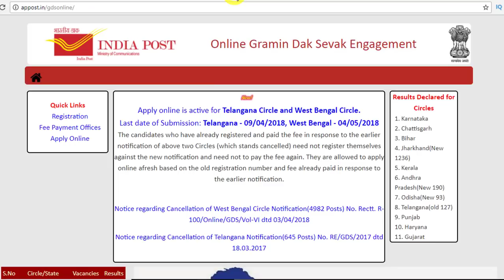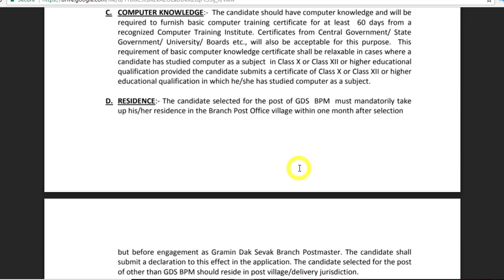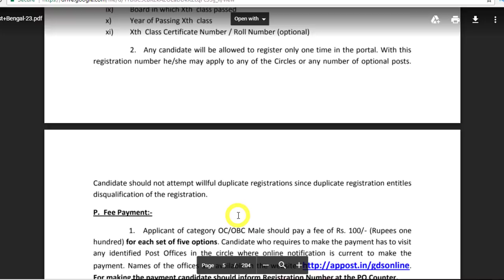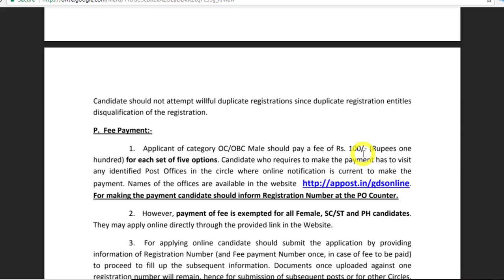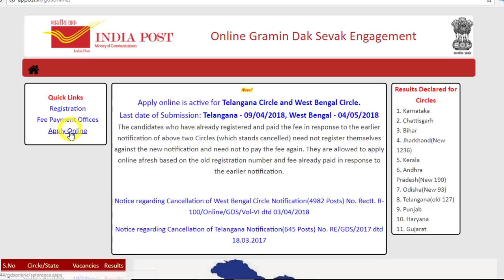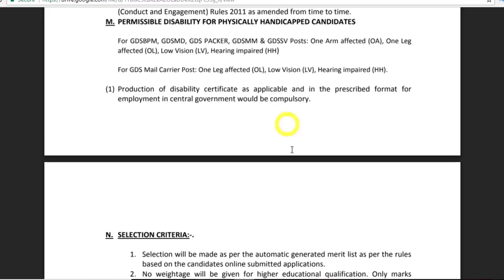Postal department release 5778 posts 2018 || postal jobs recruitment 2018||10th pass job in india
KGN NEWS GIVES LATEST JOB UPDATES AND OTHER NEWS RELATED TO JOBS AND EDUCATION..
USEFUL CONTENT VIDEOS WILL WE UPLOADED BY THIS CHANNEL FOR INFORMING THE LATEST JOB UPDATES AND LATEST NOTIFICATIONS TO THE PEOPLE WHO HAVE ALREADY COMPLETED THEIR STUDIES AND THE FRESHERS WHO ARE SEEKING FOR LATEST NOTIFICATIONS..
Postal department release 5778 posts 2018 || latest postal recruitment 2018||10th pass job in india

This background music credits
By NCM chennel ::

Note : Images used in this video thumbnail belongs to respected owners , not mine.Thanks to them. Thank You. latest government jobs in telugu job vacancy govt jobs 2018